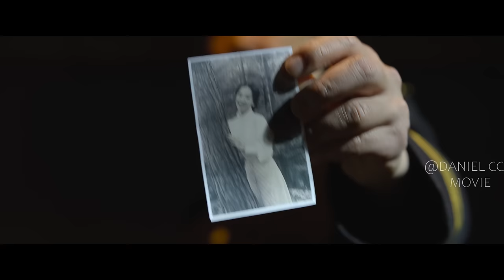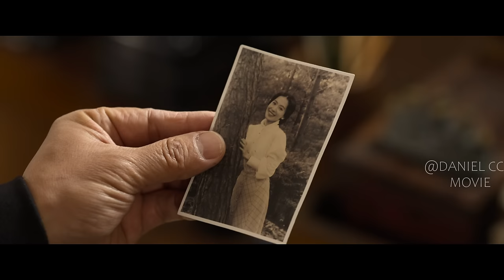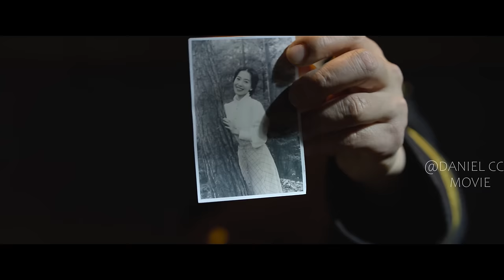K-Project Gyeongseong Creature |Military Project Turned Test Subject into Tree-like Monster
K-Project/ Gyeongseong Creature, TV Series, 2023. In Spring 1945 in Gyeongseong, during Japanese rule over Korea, two young adults confront a strange creature born of greed, and battle against it for survival.